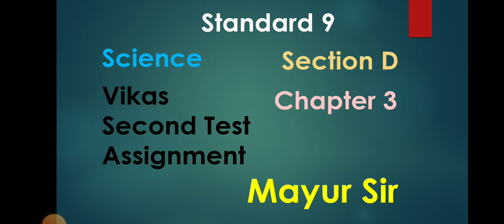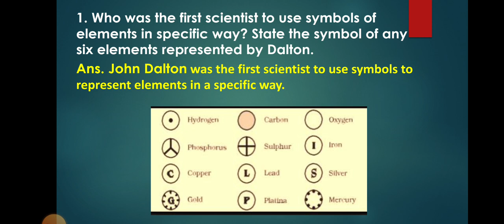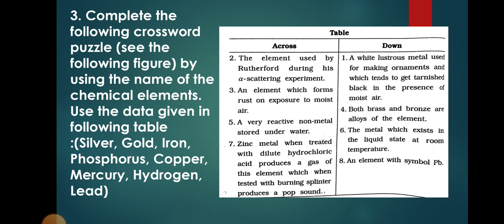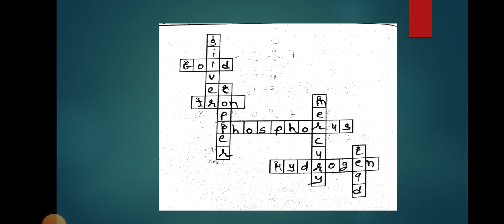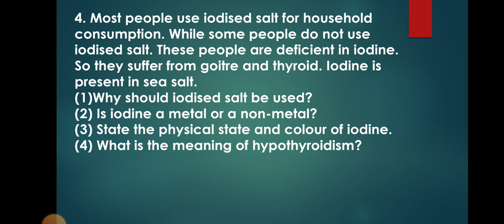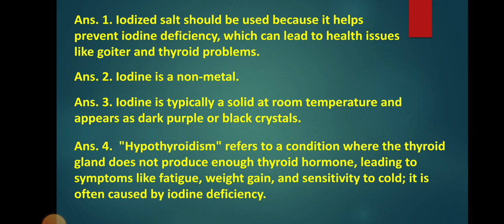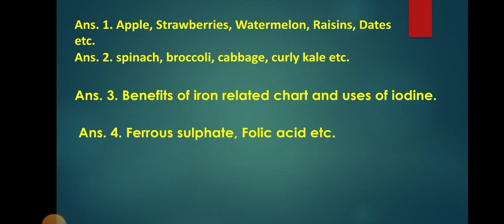Standard 9 Science | Vikas Second Test Assignment 2025 | Section D Chapter 3 | English Medium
Standard 9 Science | Vikas Second Test Assignment 2025 | Section C Chapter 12 | English Medium

Std. 9 Hindi | Vikas Second Test Assignment 2025 | Section B | 2 - 3 sentence Answer| English Medium

Std. 9 Hindi | Vikas Second Test Assignment 2025 | Section A | long Answer| English Medium

Standard 9 Science | Vikas Second Test Assignment 2025 | Section C Chapter 5 | English Medium

Standard 9 Maths | Vikas Second Test Assignment 2025 | Section B Chapter 4 | English Medium

Std. 9 Hindi | Vikas Second Test Assignment 2025 | Section A | 2 - 3 sentence Answer| English Medium

Standard 9 Science | Vikas Second Test Assignment 2025 | Section B Chapter 8 | English Medium